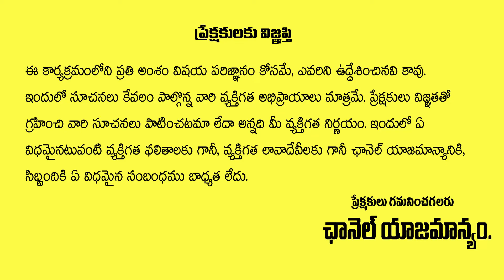కొత్త సంవత్సరంలో మరో కొత్త జీవితానికి లిప్ లాక్ తో స్వాగతం పలుకుతున్న ప్రేమ జంట.. | Aadya Tv